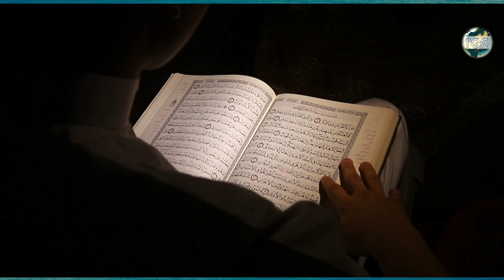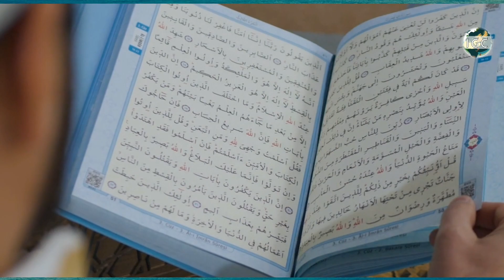Deen E Islam Ke Wo Dayi Jinke Hath Par 1Crore10 Lakh Logo Ne Islam Qabool Kiya|02Duaon ki Qabooliyat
by minhajullah khan

His full name is Dr. Abd Al-Rahman bin Hamood Al-Sumait, he was born and raised in Kuwait in 1947. Most of his popular professions were include Islamic scholar, medical practitioner but he dedicated the most of his time to the humanitarian. He will be remembered for his brilliant efforts to build hundreds of orphanages, schools, mosques, and amazingly inspired 11 million Africans to convert to Islam.

Dr. Sumait founded and co-founded countless Islamic organizations including,

Branch of the Muslim Physicians Society, United States of America and Canada 1976, East Canada Branch

Montreal branch of the Muslim Students Society, 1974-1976

Malawi Muslims Committee – Kuwait 1980

Kuwaiti Relief Committee

International Islamic Charity Authority – Kuwait

International Islamic council for Call and Relief – Kuwait

Charity Rescue Society – Kuwait

African Muslims Committee, 1981 – 1999

Direct Aid, 1999 – 2008 Member of the Kuwaiti Red Crescent Society – Kuwait

Al Kawther Magazine, 1984 until his passing

Islamic Call Organization – Sudan

Science and Technology University – Yemen

Charity Work Studies Center – Kuwait

At the age of 35, he moved to Africa and dedicated 29 years of his life to better the lives of millions of Africans to help them access for the education. He played a key role in the battle against hunger, and illiteracy.

In 1981 he founded the African Muslim Agency later renamed DirectAid which he served as the chairman from 1981 to 2008. This organization operates in forty countries and it supports the people suffering from Economical and social crises.

Productivemuslim.com published an article about this legendary soul and summarized his main activities as the follows.

9,500 orphans supported

95,000 students financed

5,700 mosques

200 training centers for women

860 schools

4 universities

102 Islamic centers

9,500 wells

51 million Qur’ans distributed

7 million people reverted to Islam at his hands, Including priests and bishops.

Dr. Sumait passed away in 2013 but his legacy remains active. May his soul rest in paradise. The story of this Muslim Icon is available on the internet. Finally, we are very proud and thankful that SIMAD University is a part of the efforts of Dr. Sumait.

Assalamu Alaikum ✨

Copyright -Fill Free To Use Igc Buldhana Videos ,Channel Logo And Content Of the Video Should Remain As It Is & Mention Igc Buldhana In Your Video's Discription

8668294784 [ Add In Islamic Whatsapp Group To Get Latest Video Notification ]